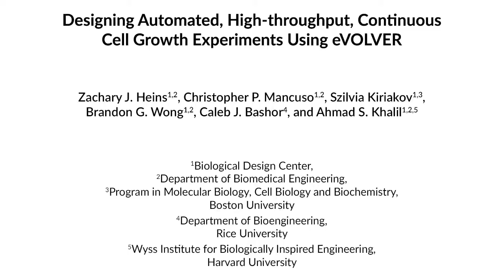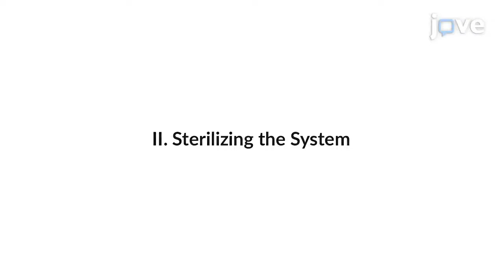Designing Automated/High-throughput/Continuous Cell Growth Experiments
Designing Automated, High-throughput, Continuous Cell Growth Experiments Using eVOLVER -  a 2 minute Preview of the Experimental Protocol

Zachary  J. Heins, Christopher  P. Mancuso, Szilvia Kiriakov, Brandon  G. Wong, Caleb  J. Bashor, Ahmad S. Khalil

The eVOLVER framework enables high-throughput continuous microbial culture with high resolution and dynamic control over experimental parameters. This protocol demonstrates how to apply the system to conduct a complex fitness experiment, guiding users on programming automated control over many individual cultures, measuring, collecting, and interacting with experimental data in real-time.